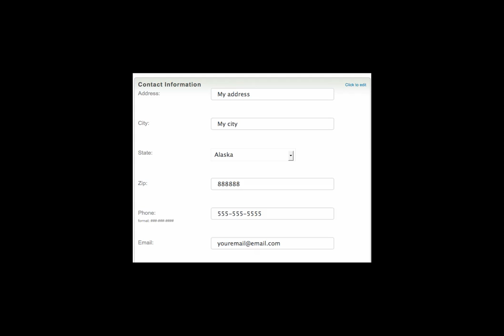ad2action contact information.mp4